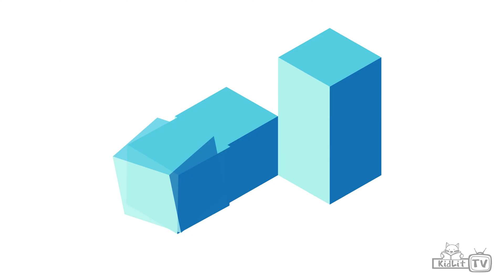StoryMakers with Kerry Aradhya ERNŐ RUBIK AND HIS MAGIC CUBE KidLit TV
Have you ever tried to solve a Rubik’s Cube? How far did you get? On StoryMakers Rocco chats with Kerry Aradhya, author of the new picture book biography, ERNŐ RUBIK AND HIS MAGIC CUBE, all about the inventor of this fun, frustrating, mind-bender of a puzzle. Watch to get Kerry’s Top 5 Facts about the Rubik’s Cube, learn about other kinds of shape puzzles, and how the first ever Rubik’s Cube was created!

The Rubik’s Cube celebrates its 50th Anniversary in 2024! In that time, people have solved the puzzle in weird and wonderful places around the world — even underwater!

Kids!
Where is the next place someone should attempt to solve the puzzle?

This picture book biography of Ernő Rubik, creator of the Rubik’s Cube, reveals the obsession, imagination, and engineering process behind the creation of this bestselling puzzle celebrating its 50th anniversary in 2024.

A solitary child, Ernő Rubik grew up in post-World War II Hungary, curious about puzzles, art, nature, and their underlying patterns and structures. As a professor of architecture, and in a quest to help his students understand three-dimensional objects and how they move, he fashioned a cube made up of smaller cubes that twisted and turned without breaking, unexpectedly inventing the most popular puzzle in history!

About Kerry Aradhya
I was born in Erie, Pennsylvania, where I spent much of my childhood dancing, tumbling, gazing at the stars, and reading. I also spent countless hours with a pen or pencil in hand, dreaming up stories and poems about the people, places, and things that inspired me.

Despite my love of words, math and science were my strongest subjects in school. I majored in biology in college and studied cell and molecular biology in graduate school, where I realized I liked reading and writing about science more than actually “doing” science...so I became a science writer and editor!

It was only after I married and had a family of my own that I began writing for children. The many hours I spent reading to my daughters reminded me of my own childhood and renewed my desire to write creatively.